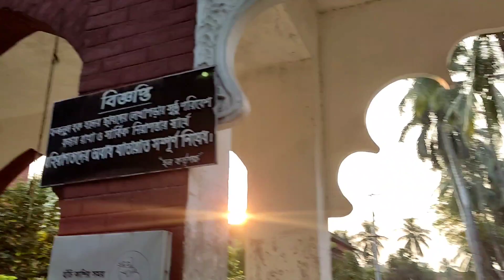Dhaka University of Sher-e-Bangla AK Fazlul Haque Hol | শেরে বাংলা একে ফজলুল হক মুসলিম হল ঢাকা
Dhaka University of Sher-e-Bangla AK Fazlul Haque Hol,